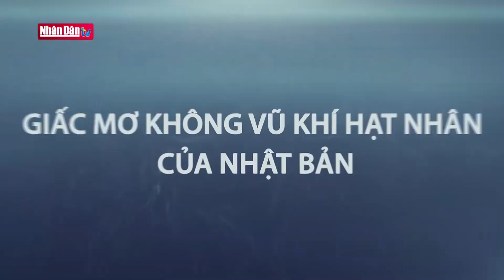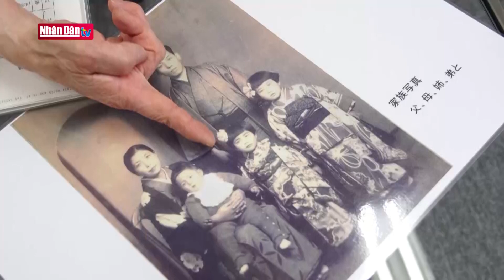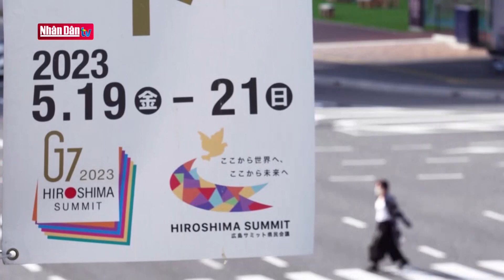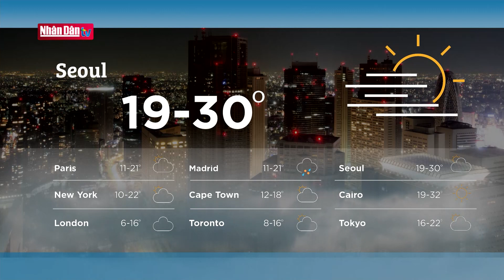Giấc mơ không vũ khí hạt nhân của Nhật Bản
Giấc mơ không vũ khí hạt nhân của Nhật Bản | Truyền Hình Nhân Dân
1. Dự Báo Thời Tiết Hôm Nay